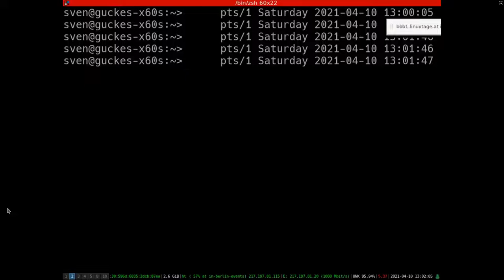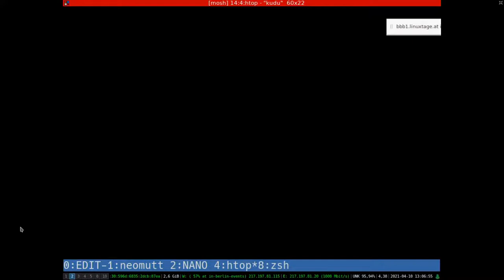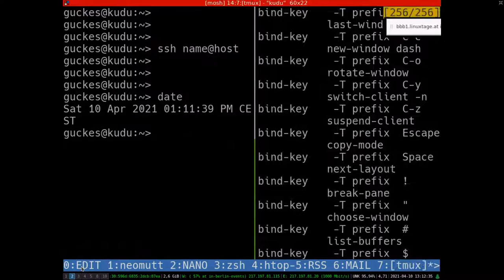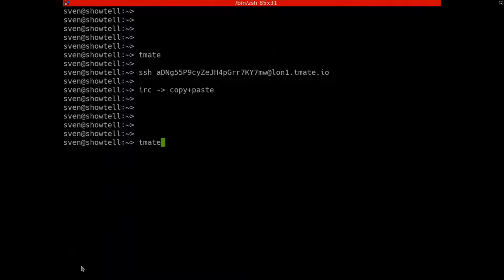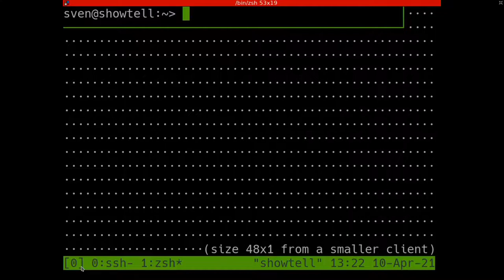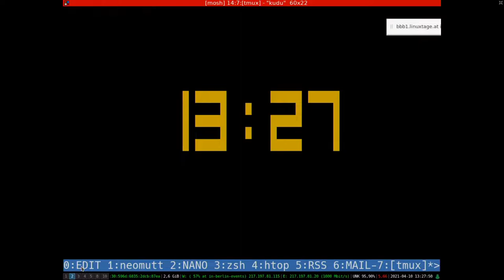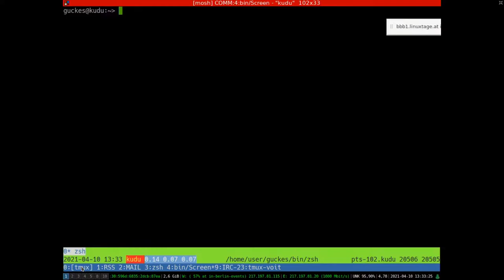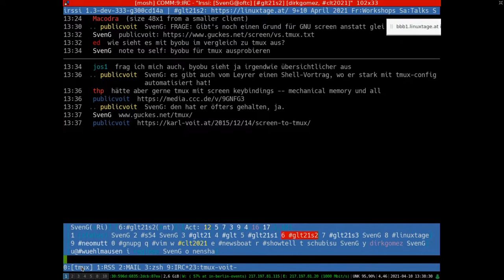Grazer Linuxtage 2021 - tmux - terminal multiplexer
Wer in Terminals arbeitet, der profitiert von einem Window Manager.
  Seit 1987 gibt es "(GNU) screen" - und seit ca 2007 gibt es Tmux.
  Tmux hat mehr Features und mehr Farben! :-)

Ablauf:

* Installation: sudo apt-get install tmux
* Versionsnummer anzeigen: tmux -V
* Session starten
* Fenster öffnen+schliessen
* Fenstertitel setzen
* Fensternummer ändern
* Detach+Reattach
* Fenster splitten (panes)
* BIG CLOCK
* Key Binding
* Notifications (monitor for activity or silence.)
* Screendumps+Logfiles.
* Multiuser Mode.
* tmate

Sven Guckes